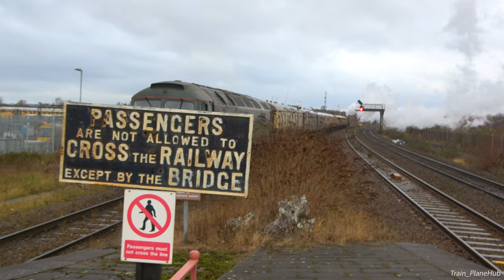Trains at Tyseley & Dorridge - 22/12/23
2160p 4K HD!

An hour at both Tyseley & Dorridge station on a dreary December day a few days before Christmas. The purpose of my trip was to catch the "Polar Express" which was doing daily trips between Birmingham Moor St and Whitlocks End. Hauled by 47773 & steam loco 7029. I caught that at Tyseley as well as some West Midlands Railway, Chiltern, Cross Country and other freight action. I then headed a few miles down the line to Dorridge for more. Managed to catch a Rail Ops class 37 lite loco movement and the driver opened up for the camera. Made for a great shot! As well as Chiltern class 68 & stock and 2x DB Schenker (EWS) 66s!

Not a bad little outing just before christmas, lots of freight & locomotive hauled action.